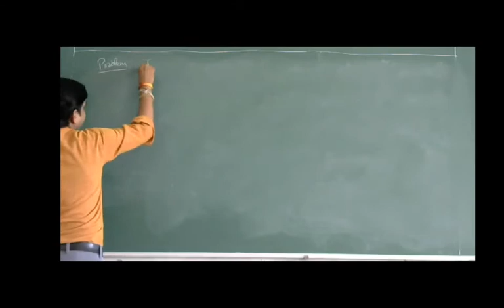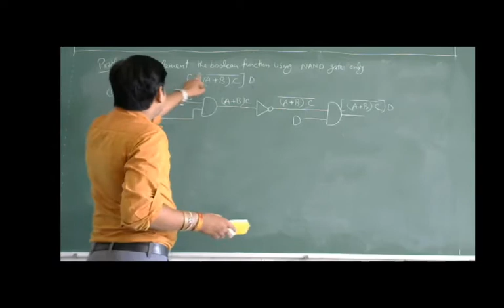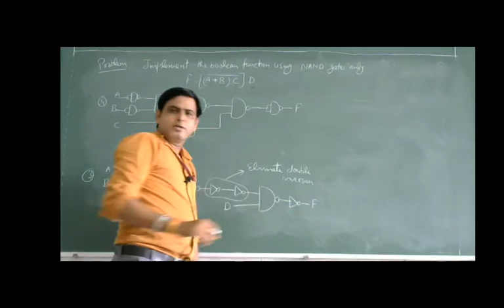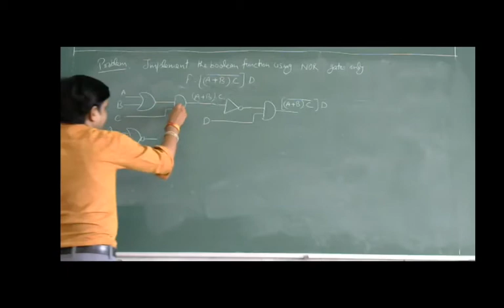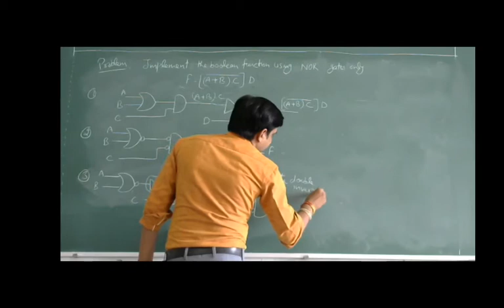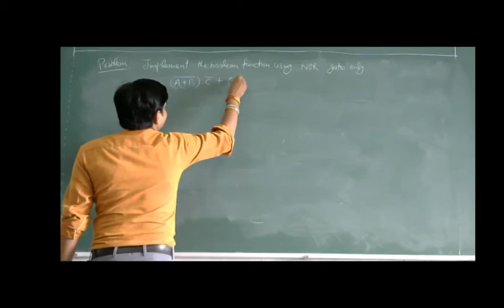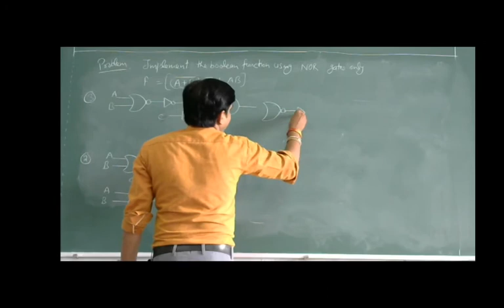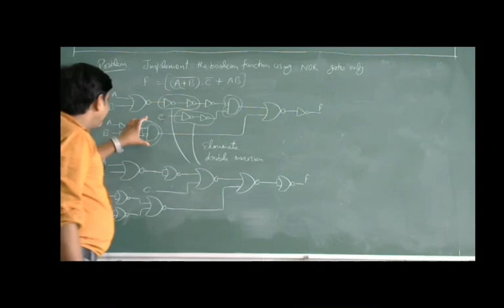DSD L- 17 Circuit usnig NAND & NOR gate